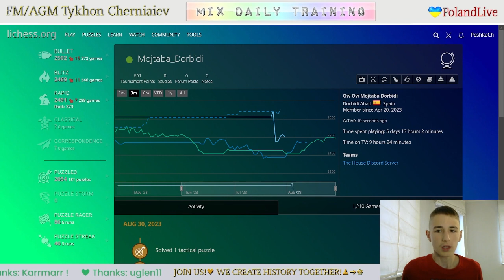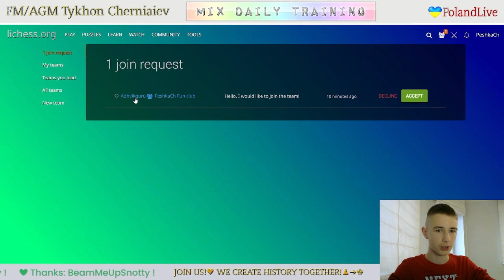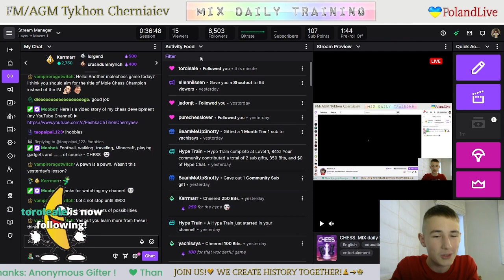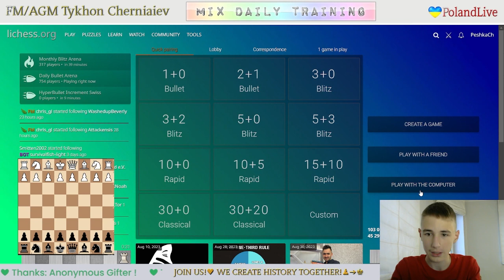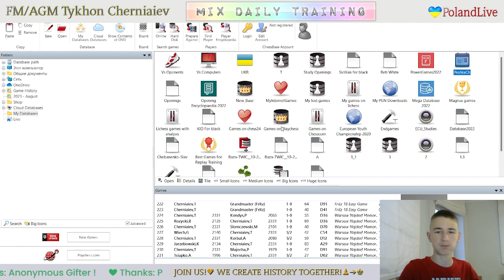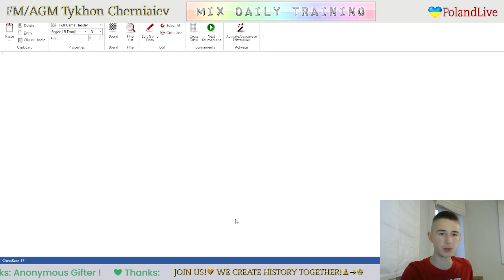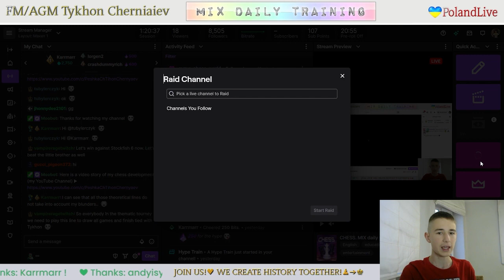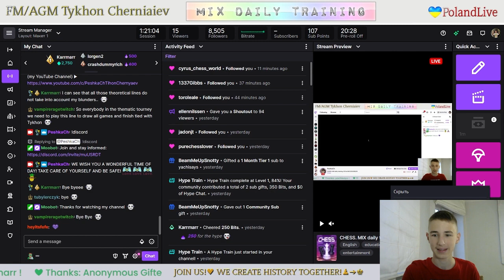CHESS. MIX daily training. GO to GM! LiveStream. 30/08/2023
The highlights of the stream:
  0:45 - Game with a live opponent "Mojtaba_Dorbidi"
22:50  - Puzzles
37:05 - Blind game with computer Stockfish A.I. level 7
52:14 - Analysis of the game